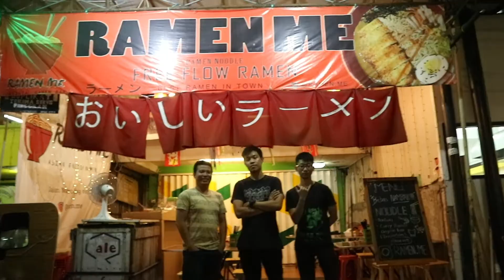RAMEN ME | Ramen short movie Profile | Jonathan Saputra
A short movie about my first project :D

Camera Equipment on this video :
- Canon

Place : Ramen Me at Muara Karang Raya